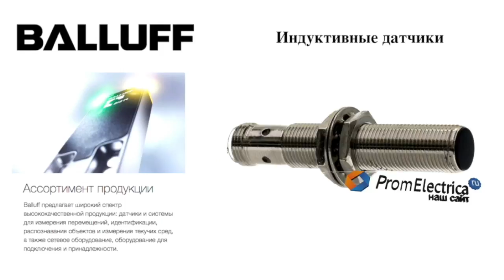Индуктивные датчики BES M12MF-GOC30B-S04G BALLUFF Код заказа: BES024J